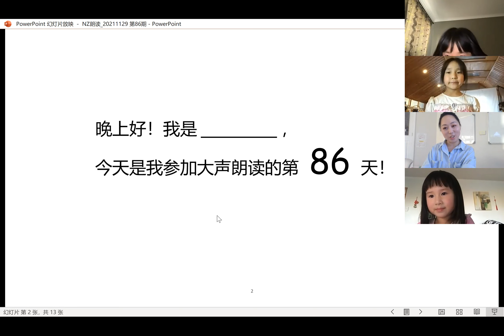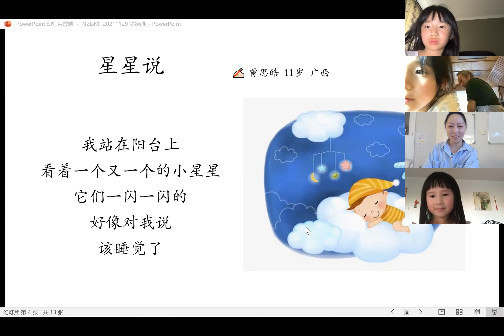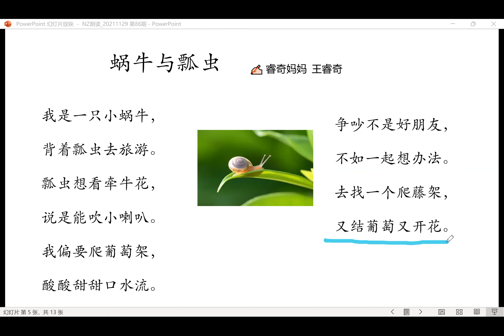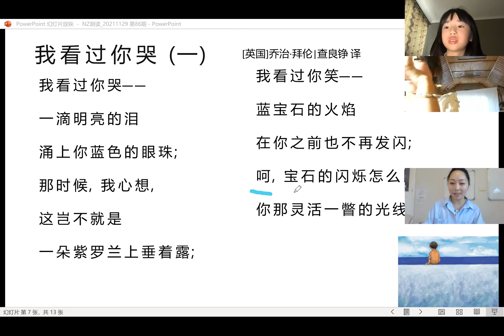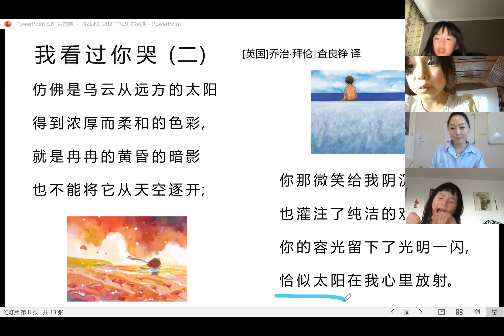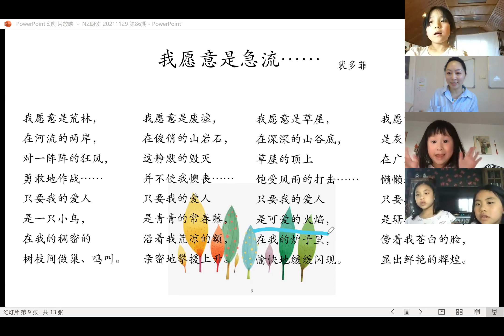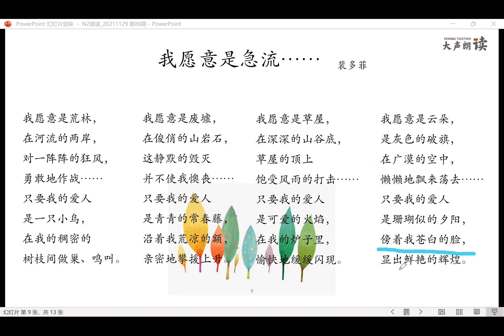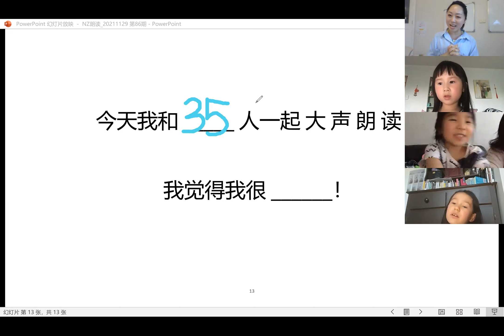大声朗读（新西兰站）86